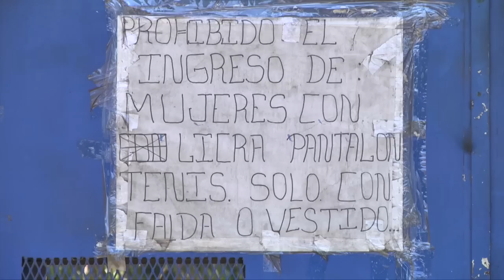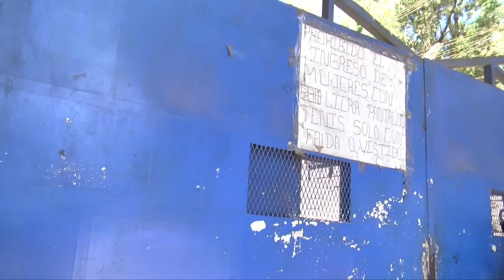MOTÍN EN LA GRANJA PENAL PAVÓN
UNA PERSONA MUERTA, UN CAMIÓN QUEMADO Y TRES HERIDOS FUE EL SALDO DE UN MOTÍN EN LA GRANJA PENAL PAVÓN. DE NUEVO, LOS PRIVADOS DE LIBERTAD INGRESARON ARMAS Y ABRIERON FUEGO CONTRA SUS RIVALES Y LAS AUTORIDADES.

🔔Más información🔔